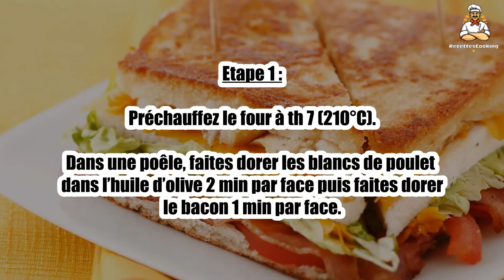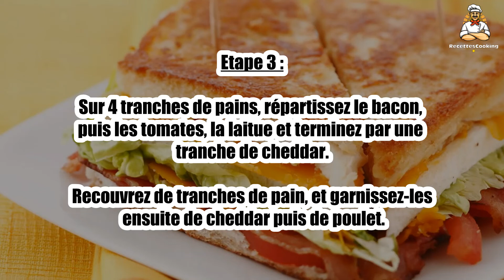🥪 Club Sandwich Toasté Poulet, Cheddar, Bacon et Tomates – Un Sandwich Gourmand et Savoureux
Le club sandwich toasté au poulet, cheddar, bacon et tomates est une recette irrésistible, alliant croustillant et fondant. 🥪🥓 Un mélange savoureux et généreux de poulet, fromage fondant et bacon croquant pour un déjeuner complet et délicieux. Suivez notre recette et préparez ce sandwich gourmand à la maison !